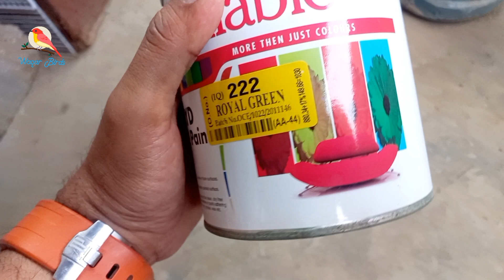Update#92 ||colour ho gya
colourful quails, batair farm, batair feed, fancy batair, batair price, batair in engl, batair karahi, batair ka wazan, batair hatchery, batair for sale in lahore, batair for sale in karachi, quail cage, bat lovers, batair fancy breed, batair ko kurak kaisy krain, batair farming tips, best tips for batair, batair market trend, batair for sale in rawalpindi, basic tips for batair, farm hub white batair, batair farm in punjab, batair andy kab daty hn